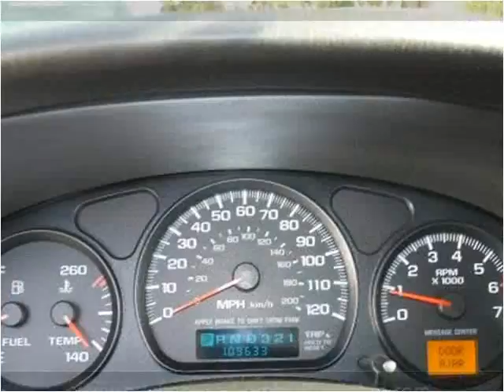2004 Chevrolet Monte Carlo available from North Coast Auto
This 2004 Chevrolet Monte Carlo is available from North Coast Auto.